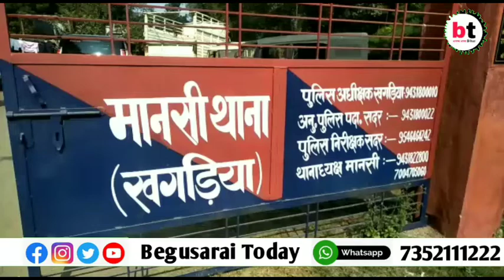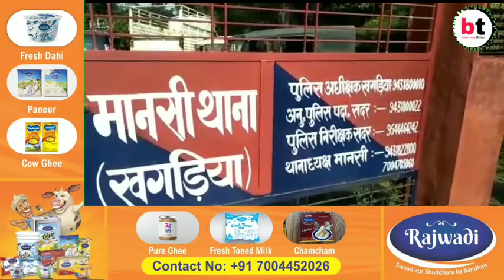खगड़िया:- मानसी पुलिस की बड़ी कार्रवाई, दो हथियार तस्कर को किया गिरफ्तार ।